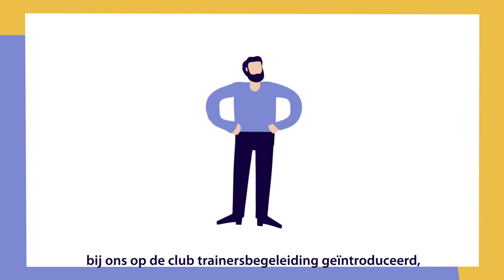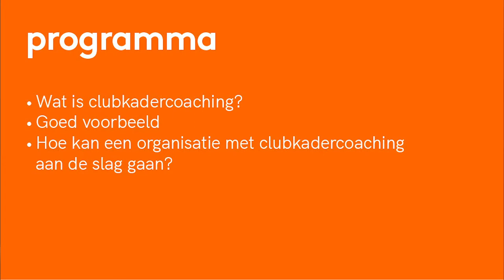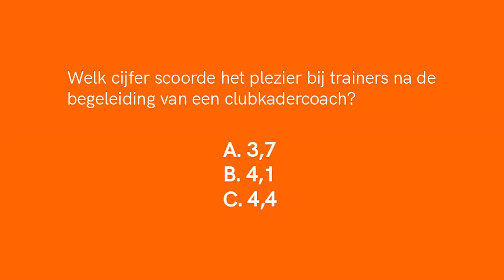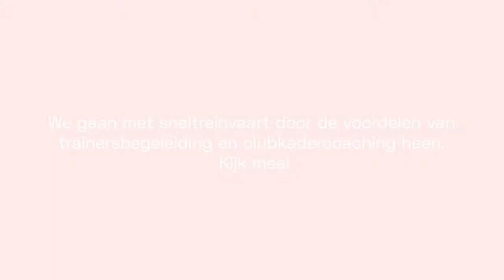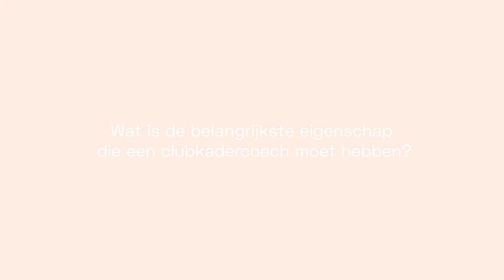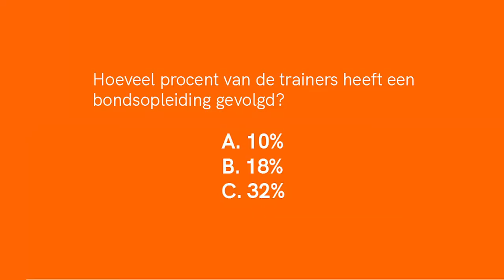Webinar Clubkadercoaching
NOC*NSF, VSG en VWS organiseren werkconferenties over clubkadercoaching. Wat kan clubkadercoaching betekenen voor verenigingen, bonden, gemeenten en sportservicebureaus? En hoe kan jouw organisatie aan de slag met clubkadercoaching? Deze vragen staan centraal in de werkconferenties.

Wil jij alle effecten van clubkadercoaching weten en hoe je als organisatie kunt starten? Bekijk dan het webinar clubkadercoaching!